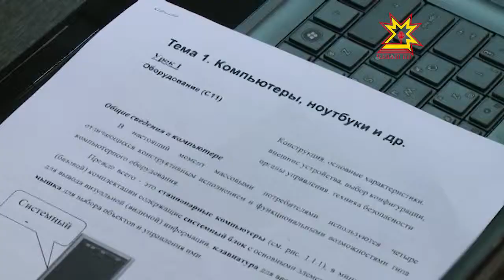Тивĕçлĕ канурисем компьютер пĕлĕвĕпе малашне çамрăксенчен те ирттерĕç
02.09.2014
«Ывăл-хĕртен, мăнуксенчен намăс пулнăран компьютер пĕлĕвне вĕренме, ÿстерме пулăшакан курссене çÿрерĕмĕр», - теççĕ Наци бибилиотекинче иртекен «çавра сĕтеле» пухăннисем. Вĕсемпе паян Республика Пуçлăхĕ Михаил Игнатьев тата министрсем тĕл пулчĕç. Унта компьютер пĕлĕвне тĕрлĕ енлĕ тĕрĕслекен пенсионерсен хушшинче иртнĕ 4-мĕш чемпионатра мала тухнă Вячеслав Сидорова чысларĕç. Тивĕçĕ канурисене компьютера хăнăхтарас енĕпе йĕркеленĕ проекта Чăваш наци библиотеки пуçарнă.